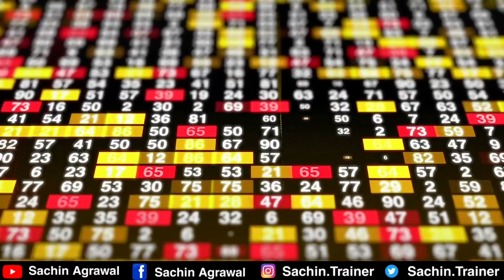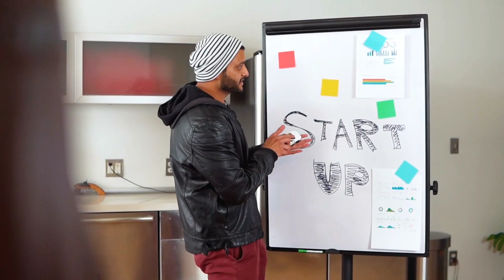नेटवर्क मार्केटिंग क्या है What is Network Marketing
*if U have any Queries Kindly*

     *NETWORK MARKETING*
Network Marketing सर्वाधिक तेजी से बढ़ने वाला व्यापार है जिसमे मेहनत और ईमानदारी से पार्ट टाइम या फुल टाइम काम करके हम अपने और अपने परिवार के सपने पूरे कर सकते हैं
 *Sachin Agrawal Introduction*
सचिन अग्रवाल जी नेटवर्क मार्केटिंग इंडस्ट्री के एक जाने माने चेहरे और आर सी एम के शानदार लीडर हैं,जो पिछले 17 वर्षों से इस इंडस्ट्री में हैं।
    अपनी टीम के साथ एक बेहतरीन bonding होने के साथ - साथ
आर सी एम के अन्य लीडर्स और इस इंडस्ट्री के कई जाने माने लोगों से भी उनके अच्छे संबंध हैं
   MLM के एक अच्छे लीडर होने के अलावा सचिन जी एक मोटिवेशनल स्पीकर भी हैं,जिनकी ट्रेनिंग का फायदा इस इंडस्ट्री से बाहर के लोग भी ले रहे हैं ।

 *Our Request*
सर्वप्रथम  वीडियो को देखने के लिए आप का दिल से शुक्रिया
  अगर आपको हमारा प्रयास अच्छा लगे तो like जरूर कीजिये,अगर ये वीडियो काम की लगे तो शेयर भी कीजिये और कमेंट करके हमे बताइये की हमारा प्रयास आपको कैसा लग रहा है
*आपका प्यार ही हमारी ताकत है*
follow us in facebook

Business Opportunity

अगर आप किसी नेटवर्क में पहले से ही काम कर रहे हैं तो इसी प्रकार फ्री वीडियोस के माध्यम से हम आपकी मदद करते रहेंगे मगर अगर आप नेटवर्क में अभी आये नहीं हैं और आना चाहते हैं तो
आर सी एम बिज़नेस में जुड़ कर carrier बनाने के लिए संपर्क कीजिये